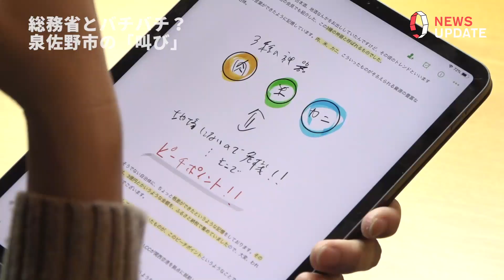【ふるさと納税】受入額全国1位、大阪・泉佐野市の「叫び」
ふるさと納税 の受入額全国1位の大阪・泉佐野市の返礼品に忠告が…

【The UPDATE とは】
毎週火曜日21時からTwitterで配信中！NewsPicks と Twitter でお届けする「超わかりやすい経済ニュース番組」です。TheUPDATE 公式アカウントでは、番組配信の他、身近で旬なニュースを日々お伝えしています。